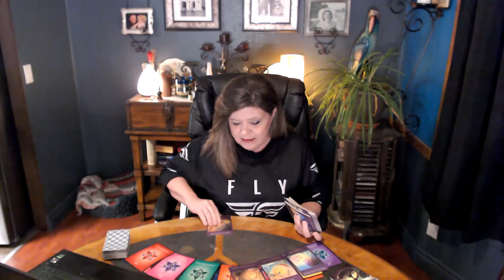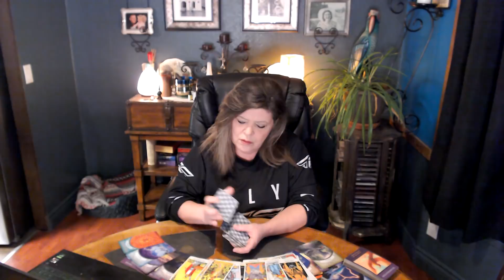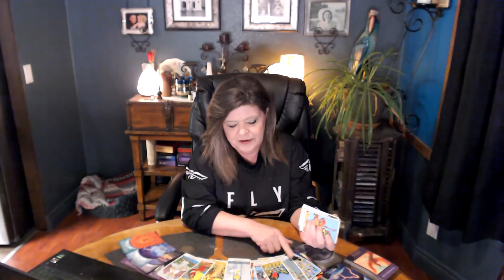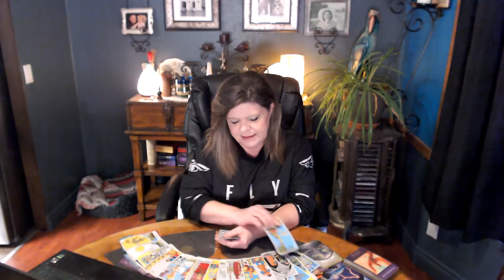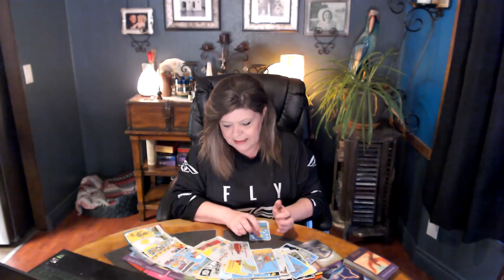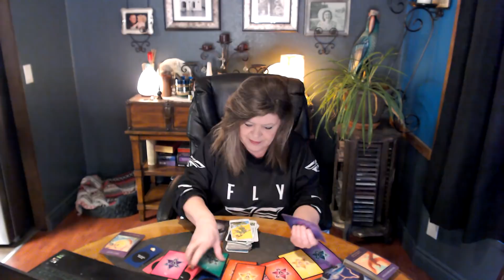GEMINI FEB 21 YOU GOT A FEELING YOU JUST CAN'T SHAKE! LISTEN TO YOUR INSTINCTS! OL SNEAKY!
NEW CYCLE! NEW YOU!  STOP WORRYING!